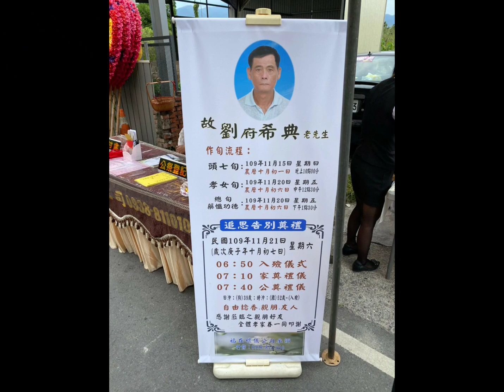福在禮儀公司11/21劉府希典老先生追思回憶錄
林幼玲承辦